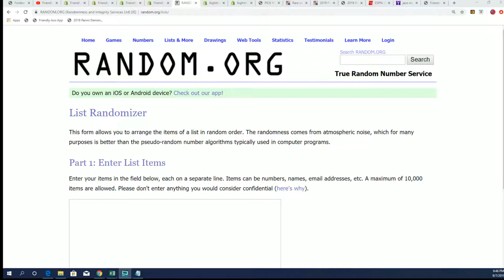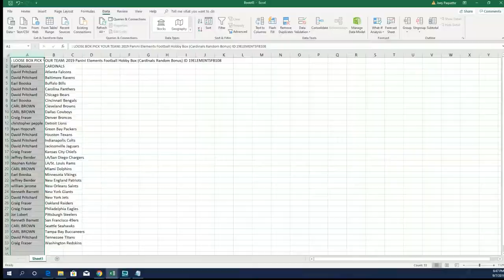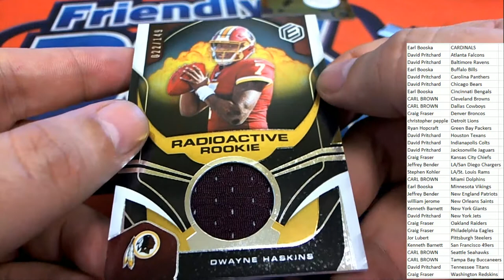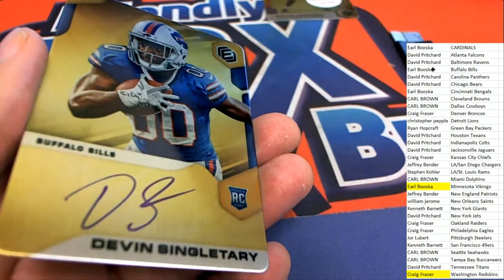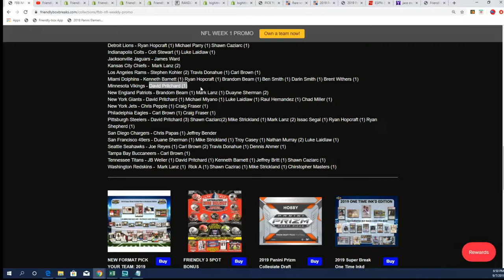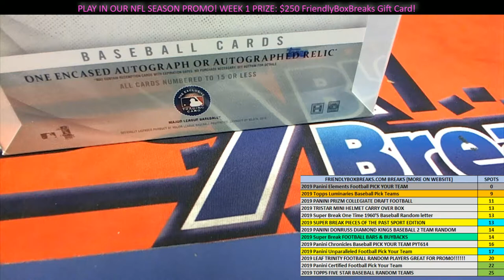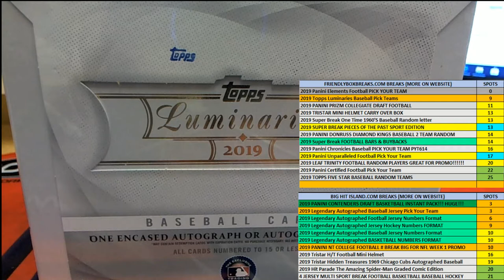2019 Panini Elements Football Hobby Box ID 19ELEMENTSFB108